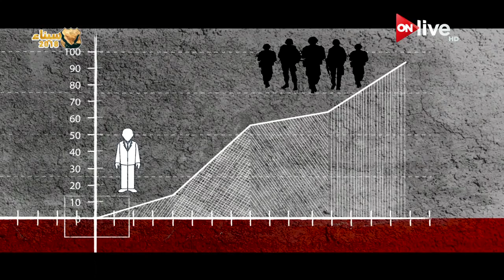المربع صفر.. مؤامرات رسُمت بدقة لتدمير أوطان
الموقع الرسمي للقناة  ..